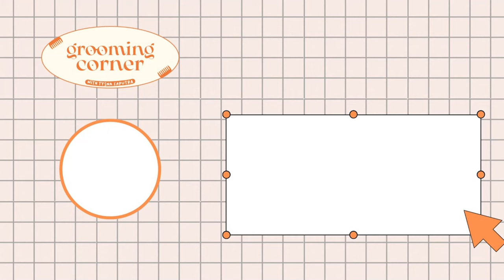Bekas Jerawat HILANG 5 Menit Aja !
Ada trick buat nyamarin noda hitam bekas jerawat pake cara instant, tonton sampai habis ya.

/produk/
DearMe Beauty x KFC

Pond's BB Powder